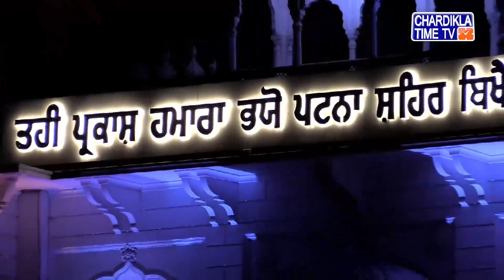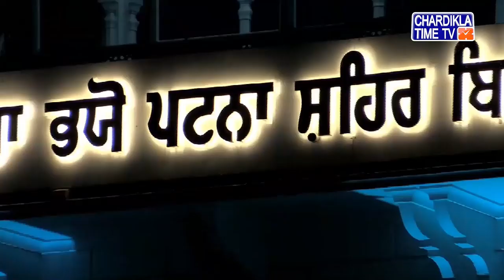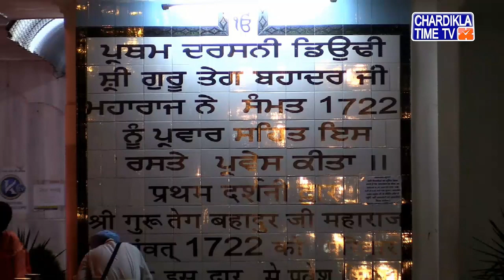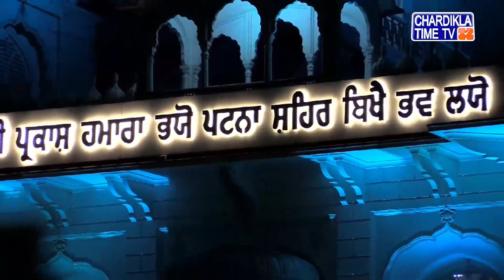Katha || Takhat Sri Harimandir Ji Patna Sahib || Bihar || 20 July 2019 || Evening